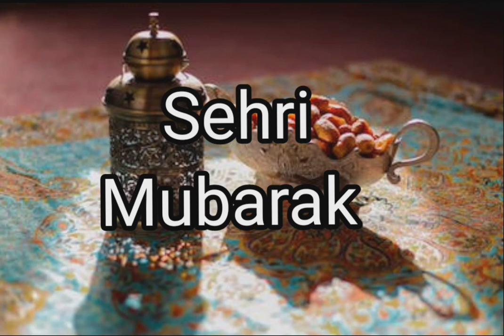🕌🌙Ramzan ki 18th Sehri Mubarak ||✨Ramzan whatsapp status 🤗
Ramzaan ki 18th sehri mubarak ho// ramzan ki atravi sehri mubarak ho//ramz..